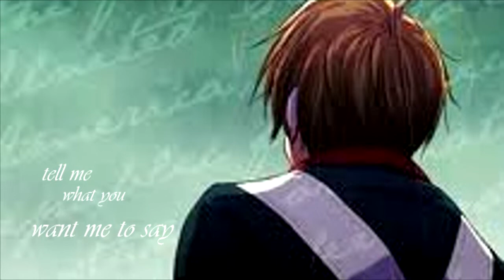[APH] No Light, No Light- American Revolution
Song: No Light, No Light by Florence and the Machine

Happy 4th of July! Or, if you're a UsUk shipper, you can be sad if you like. Or better yet, if you're and American UsUk shipper, you can join me in having mixed feelings XD

But really, this doesn't have any yaoi in it. You can take some parts as shounen-ai, but it's completely up to how you look at it.

This is my first real slideshow, and I plan on making more in the future, so feel free to tell me what you think. Too much pan/zoom? Not enough effects? You tell me!

 I enjoy making these, but I think I like making amvs better. And I really do need to be working on MEP parts  -_-